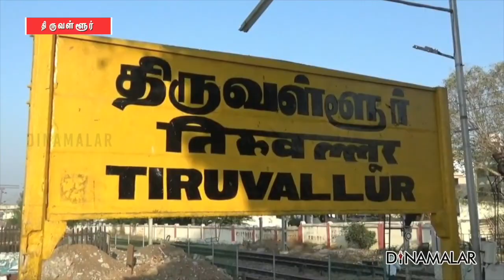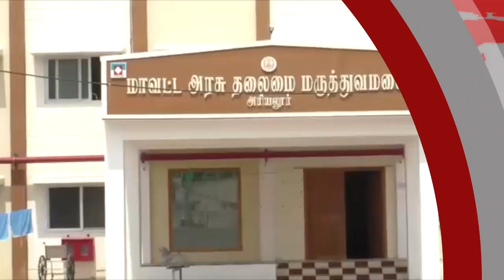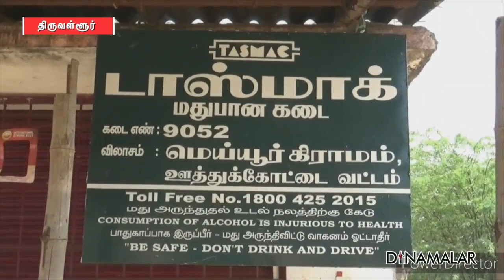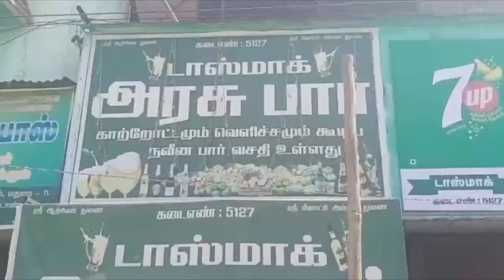மாவட்ட செய்திகள் | 08-05-2020 | District News | Dinamalar